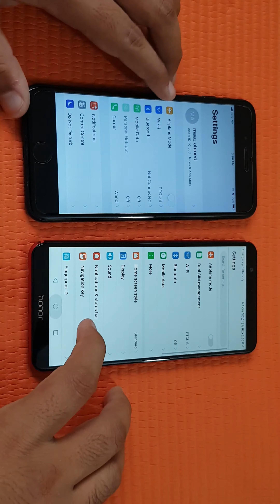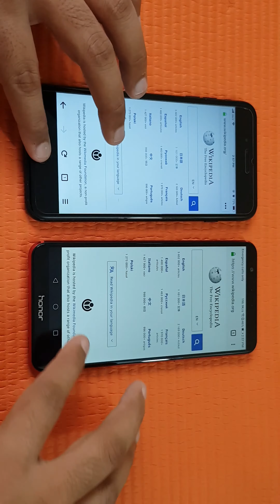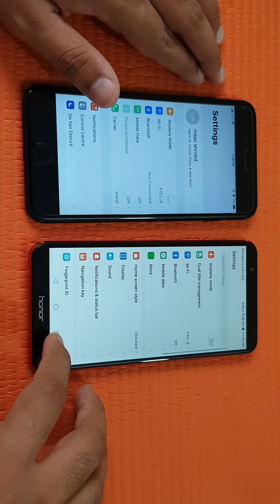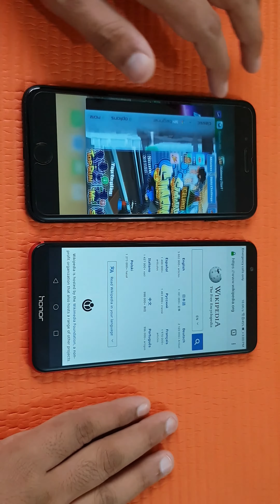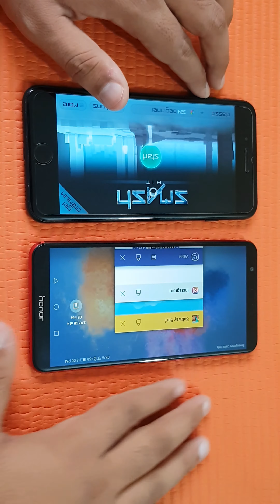Huawei honor 7x vs IPhone 7 plus - Speed Test!